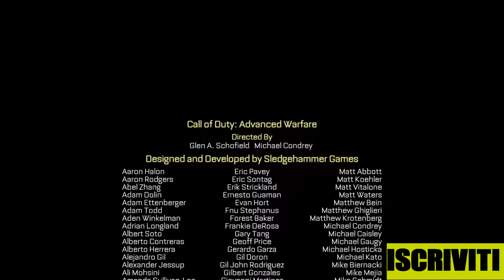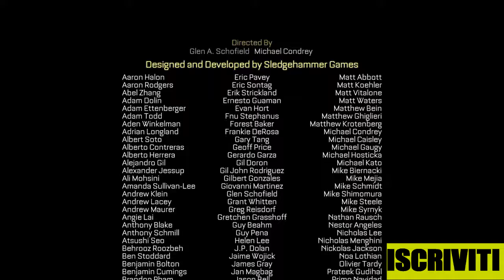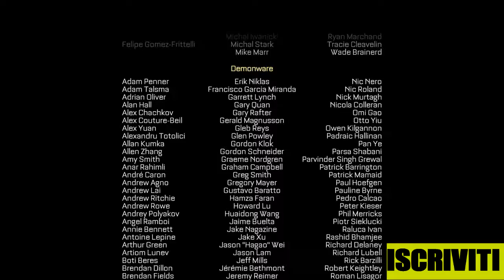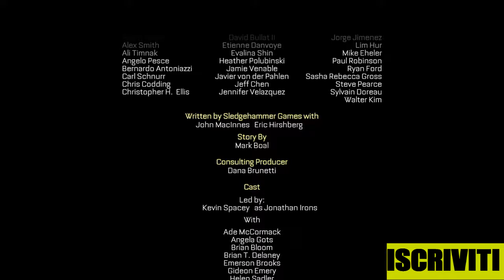Call of Duty Advanced Warfare campagna missione 15 FINALE "Terminus", gameplay PS4